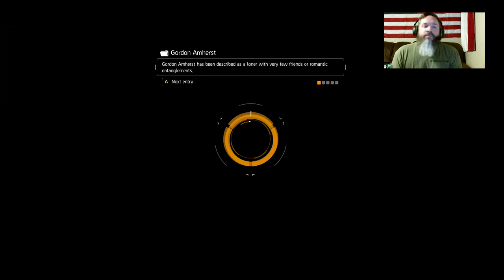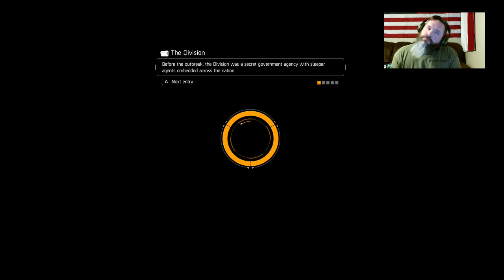Slay Your Demons